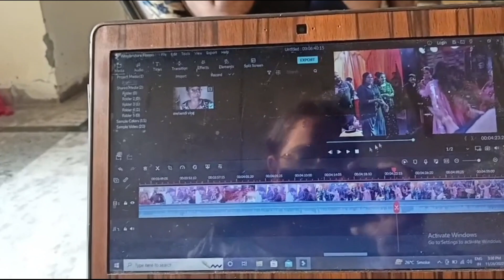finally wedding hui complete 💯/Punjabi wedding /cbd ground 🤩🤩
finally sis ki wedding hui complete 💯💯 so ab aap log btao kesi lgi apko humare yaha ki wedding 💒